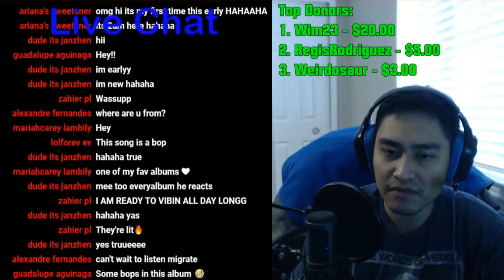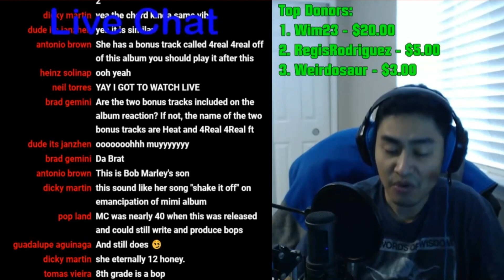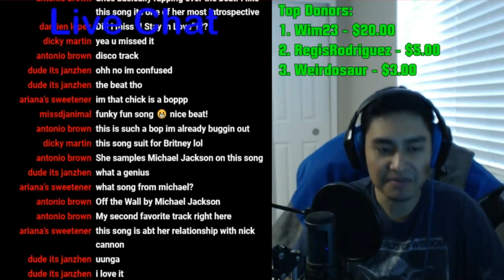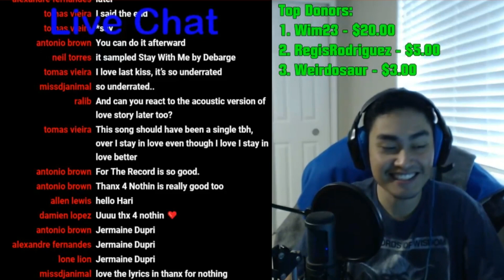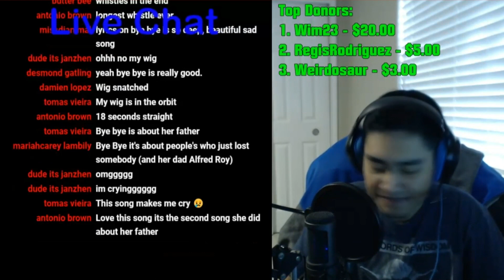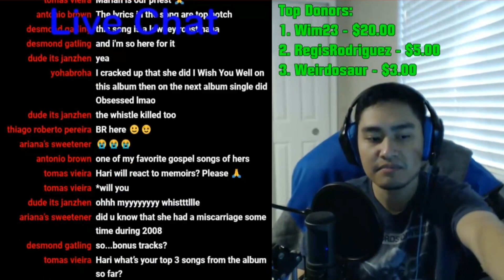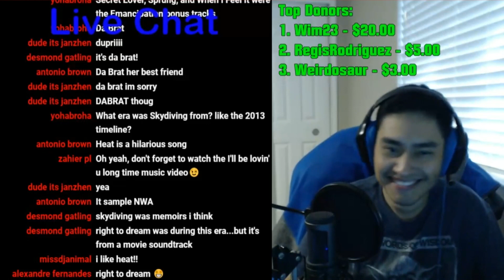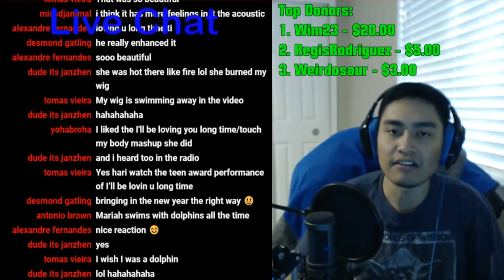[LIVE] Mariah Carey - E=MC² (FULL ALBUM REACTION)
The edited down version from the first full album reaction of 2019! Hope everyone is having an awesome new year. Today i will be reacting to another full album by Mariah Carey titled E=MC². Can't wait to see what this has in store, definitely has been fun listening to all her albums. :)

Full Track List:
1. Migrate ft. T-Pain
2. Touch My Body
3. Cruise Control ft. Damian Marley
4. I Stay in Love
5. Side Effects ft. Jeezy
6. I'm That Chick
7. Love Story
8. I'll Be Lovin' U Long Time
9. Last Kiss
10. Thanx 4 Nothin'
11. O.O.C.
12. For the Record
13. Bye Bye
14. I Wish You Well
15. Heat
16. 4real4real ft. Da Brat

Join my personal discord server!